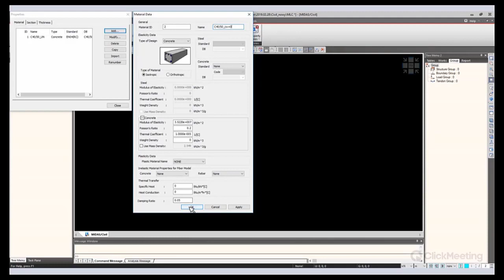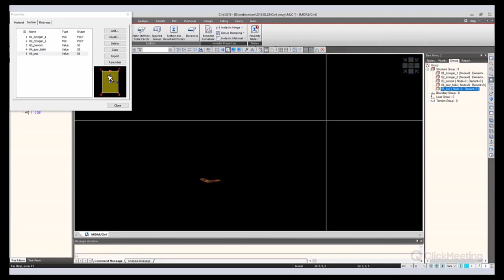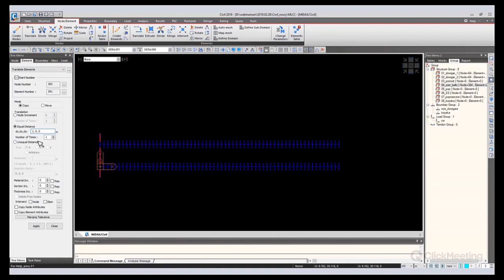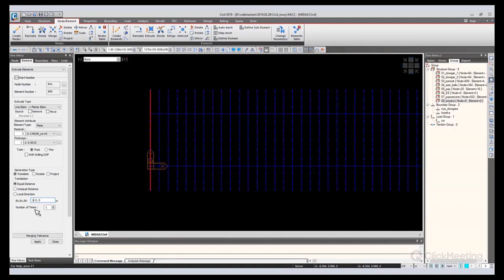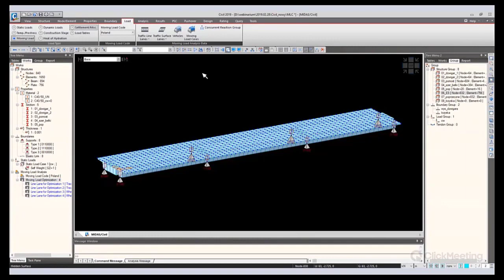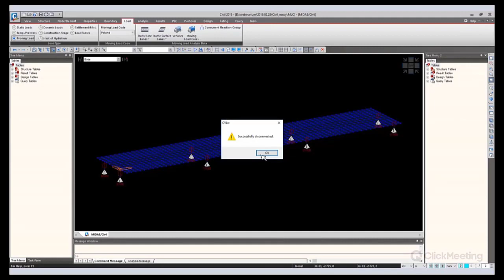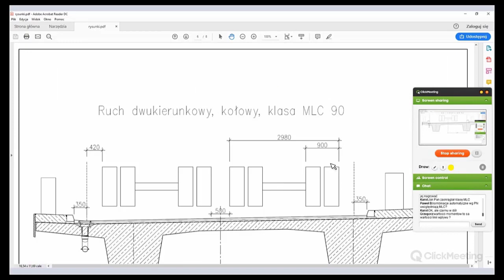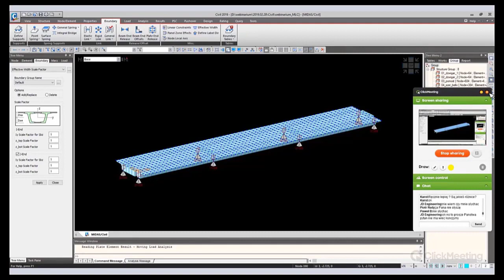midas Civil webinar | Obciążenia wojskowe MLC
| MIDAS WEB CLASS |
Agenda:
- przyjęcie materiału,
- stworzenie przekrojów poprzecznych prętów,
- zbudowanie konstrukcji rusztowej trzy-przęsłowej,
- przyjęcie klas obciążeń MLC, na podstawie arkusza Milory,
- stworzenie pasów ruchu,
- przyjęcie pojazdów MLC z bazy,
- stworzenie przypadków obciążeń ruchomych dla pojazdów kołowych i gąsienicowych, dla ruchu jedno i dwukierunkowego,
- prezentacja położenia pojazdów.

Prowadzący:
Piotr Rudy